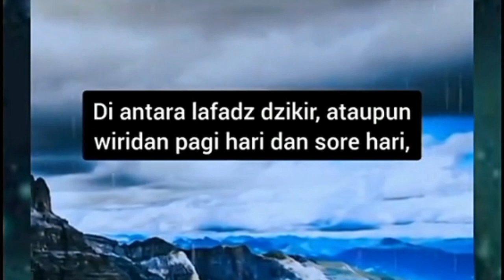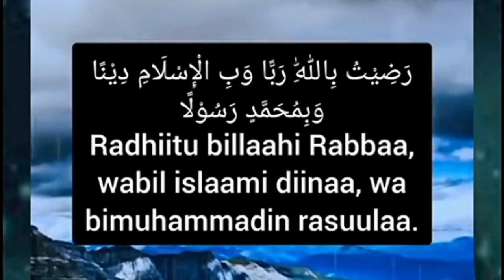Dzikir di waktu pagi dan petang.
dzikir di waktu pagi dan petang, bacaan dzikir yang Rasulullah SAW berjanji wajib baginya surga, bagi yang mengamalkannya, dzikir waktu pagi dan petang, waktu dzikir pagi dan petang khalid basalamah, waktu dzikir pagi dan petang firanda,